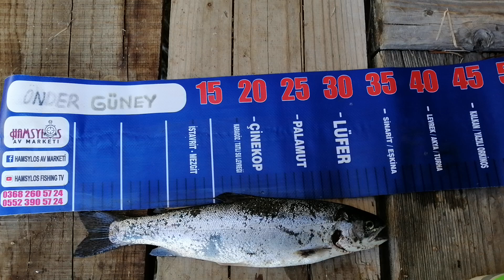Karadeniz somon avları 1